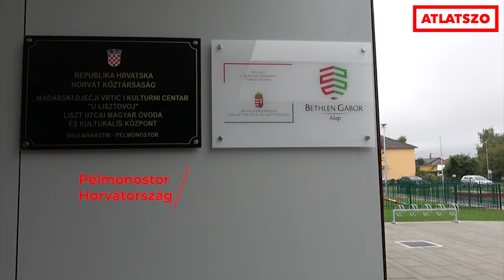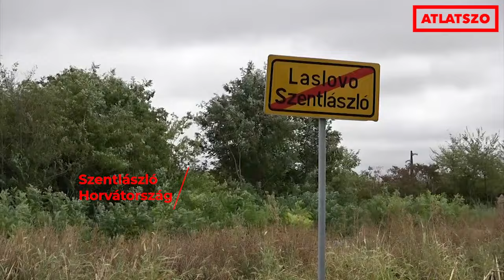Alig van gyerek az 1,3 milliárd forintból épített magyar óvodákban Horvátországban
Tulajdonképpen kidobtak minket abból a pélmonostori magyar óvodából, amit a magyar adófizetők pénzéből építettek Horvátországban. Az igazgató a hivatalos írásbeli megkeresésekre nem reagált, a helyszínen pedig a gyerekek jogaira hivatkozva kitessékelt minket az épületből, és a létszámot firtató kérdéseinkre sem válaszolt. Talán nem véletlenül: a közpénzből épített létesítmény ugyanis szinte teljesen üres, így felmerül a kérdés, valóban szükség volt-e ekkora volumenű beruházásra. Videóriport Horvátországból, ahova Hadházy Ákos független parlamenti képviselő is elkísért minket.